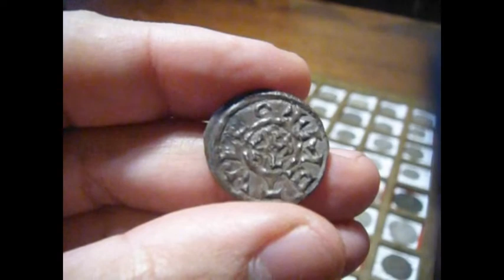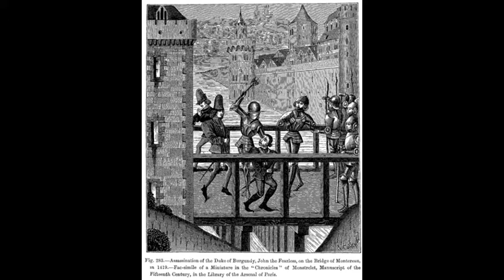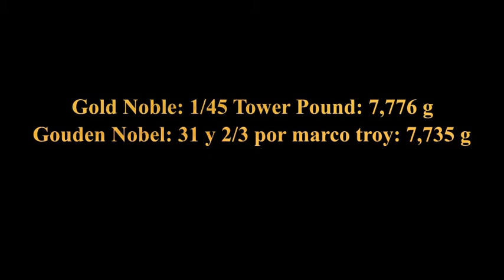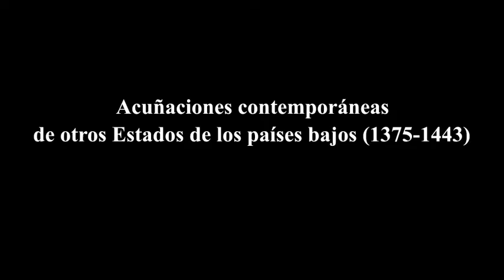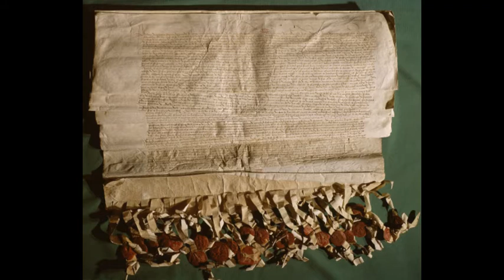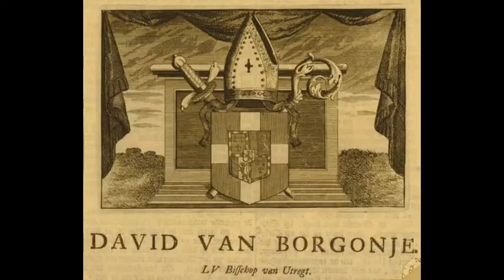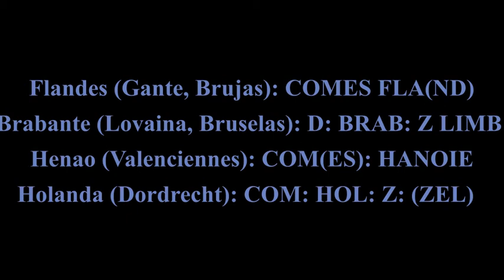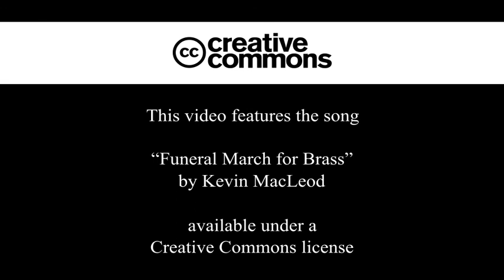S4 Clase 20 Lotaringia 2: surgimiento auge y caída del Estado Borgoñón y sus monedas (1384-1482)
Unidad V: Lotaringia (Alta y Baja Lorena: Países Bajos, Franco Condado, Lorena y Alsacia y Suiza). Parte 2:  Surgimiento, auge y caida del Estado Borgoñón y sus monedas (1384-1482).
a. Felipe II el Atrevido, Juan sin Miedo y los primeros años de Felipe III el Bueno: surgimiento y expansión del Estado Borgoñón y sus acuñaciones (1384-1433).
b. Apogeo y caída del Estado Borgoñón: desde la reforma monetaria unificadora de Felipe el Bueno hasta la muerte de Carlos el Temerario y María de Borgoña (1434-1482).